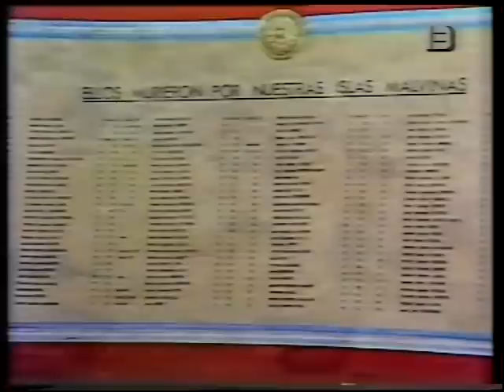RECUERDOS DE PILOTOS DE LA FAA EN MALVINAS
recuerdos de pilotos de la fuerza aerea en malvinas ,año 1992